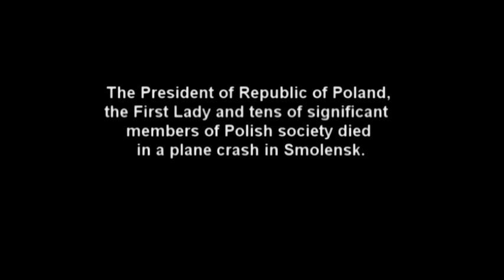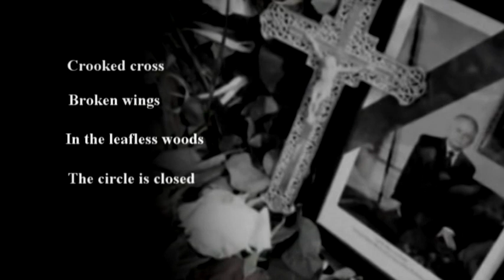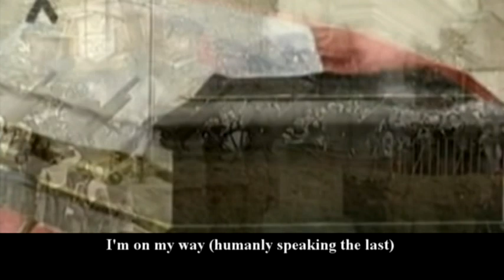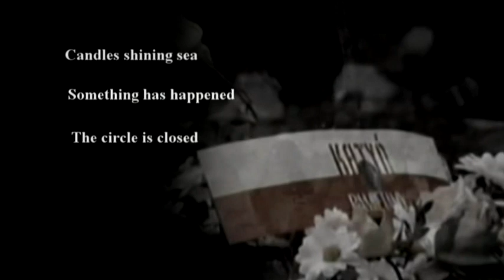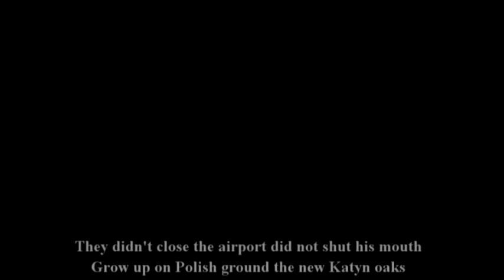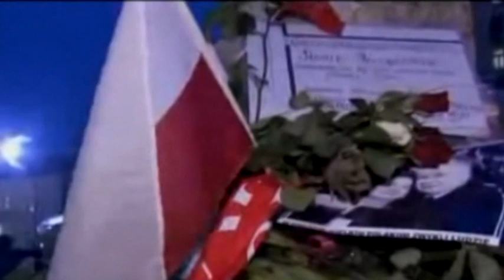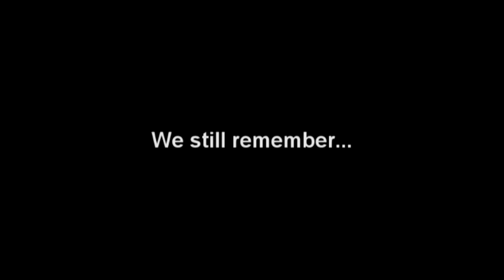Smolensk Where Is The Truth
Composed & performed-rincewindx

Zwolennicy teorii zwykłego wypadku wymieniają takie czynniki, jak: rozdzielenie wizyt (w wyniku czego wizyta Prezydenta została potraktowana jako wizyta prywatna „drugiej kategorii”), nieudolna organizacja lotu, fatalne warunki atmosferyczne, błędy pilotów, nieuprawnione osoby w kokpicie, naciski na pilotów, załoga bez uprawnień, pijaństwo na pokładzie, nieprzygotowane lotnisko i typowe rosyjskie bałaganiarstwo.
Tezę o winie pilotów i pijanych osób będących na pokładzie lansowano już w pierwszych minutach po katastrofie. Na niej oparte zostały raporty „międzynarodowej” komisji MAK i komisji Millera. Tę tezę ma zadanie uwiarygodnić tzw. komisja Laska wspomagana przez różnego rodzaju „niezależnych” ekspertów i media będące mniej lub bardziej oficjalnie na garnuszku władzy.
Daleki jestem od stwierdzenia, że obecnie rządzący przyczynili się świadomie do śmierci Prezydenta, szefa IPN, prezesa Narodowego Banku Polskiego, przyszłego szefa NATO i wielu innych. Nie ulega jednak wątpliwości, że ta tragedia była im bardzo na rękę i rozwiązywała wiele problemów.
Dowodem na to, że poczuli ulgę jest znamienny fragment filmu z lotniska, na którym uśmiechnięty Komorowski opowiada coś wesołego Tuskowi. Jest to moment, w którym wyładowywane są z samolotu trumny ze zwłokami ofiar.
Śmierć prezydenta Lecha Kaczyńskiego i jego współpracowników umożliwiła powrót na scenę głównym animatorom III RP, ludziom z dawnej SB, a potem z WSI. Odetchnęli także ludzie, którzy prowadzili podejrzane interesy we współpracy z wojskową bezpieką.
 „Wielu w Europie z ulgą przyjęło, że zakończył się etap walki o samolot, krzesło, o to,kto jedzie na jaki szczyt itp.”. (Bronisław Komorowski, listopad 2010).
Wypada tu jednak zaznaczyć, że nie istnieje żaden dowód na to, że Tusk, Komorowski i inni byli świadomymi sprawcami tej tragedii. Jest jednak wielce prawdopodobne, że swoimi głupimi, małostkowymi gierkami przyczynili się nieświadomie do tego tragicznego splotu wydarzeń.
Czy mają z tego powodu wyrzuty sumienia?
Myślę, że większość z nich ma prawdopodobnie wyrzuty sumienia z powodu tego, że nie ma z tego powodu wyrzutów sumienia.